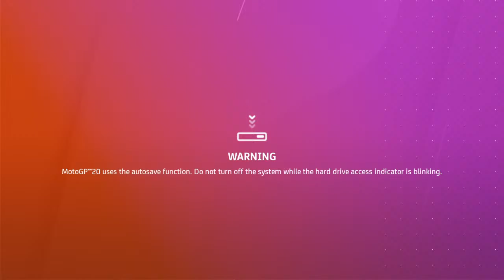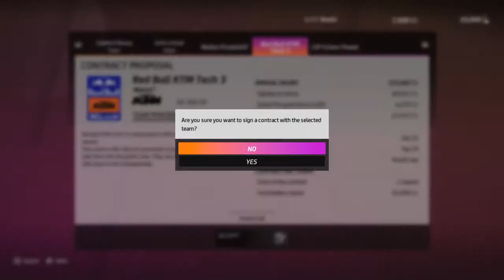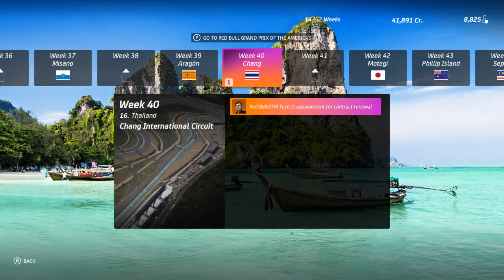Mi leszünk az új Talmácsi? MOTOGP 20 Karrier 1. Szezon 1. Futam Katar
Bocsánat a lagért...

Config:
AOC E950SWN 18.5 inch LED
weibo egér
AULA Adjudication Expert (SI-832)
Gigabyte Ultra Burable H110M-S2H DDR4
420W táp
Xbox 360 Wireles Kontroller + Xbox One kontroller
Speed Link Drift O.Z. Kormány
Bocsánat a háttérzajért...